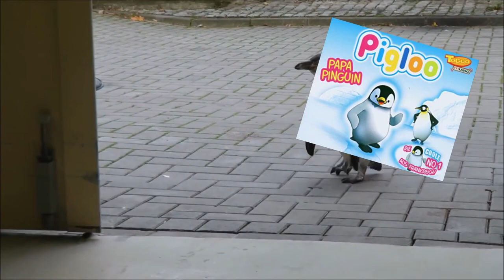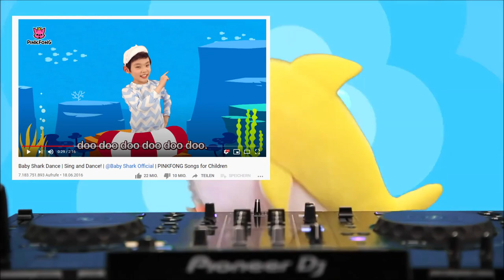Das erfolgreichste YouTube Video aller Zeiten!🦈 Wer steckt hinter dem Baby Shark?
Kinderlied knackt YouTube-Rekord! Ein Hai geht viral. Wer hinter dem Erfolg von dem Baby Shark Dance steckt, das erfahrt ihr in diesem Video über das erfolgreichste Video aller Zeiten!

"JAWS" Theme Song Trap Remix - Trap Remix Guys
The Marimba Squad

Jessy J "Despacito" Music Video
Jessy J
Award winning saxofonista, singer, songwriter and producer Jessy J commemorates her 10 Year Anniversary with a live album featuring exciting performances and brand new material.

Überraschungs-Pinguin
Tierpark Hagenbeck

Shark Attacks California 2016
Surfer Shark Attacks

2020 Cutest Baby Shark Happy Shark Funny Shark Cute Baby Animals Reaction 2020
Cure life

Baby Shark Dance Song EDM Version
Kuzey Tube

Pinkfong - Baby Shark [A Haskell-Euterpea Cover]
REBECCA RAMNAUTH

Halloween Baby Shark remix Astronomia 🐶🦴Coffin Dance VS Baby Shark 🌭
baby songs

BLACK METAL BABY SHARK drumming
BOBNAR Simon Škrlec

【Nightcore】 - Baby Shark Remix (Hardstyle)【HD】(bass boosted)
Souta

Baby Shark remix Astronomia 🐶🦴 Coffin Dance VS Baby Shark 🌭
BabyShark Songs

BROADCAST YOURSELF
BROADCAST TOGETHER